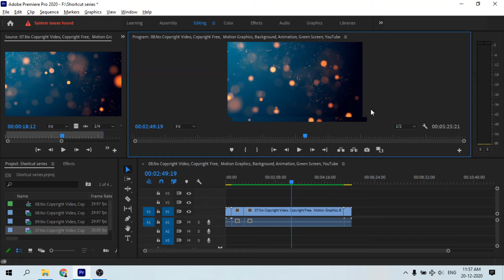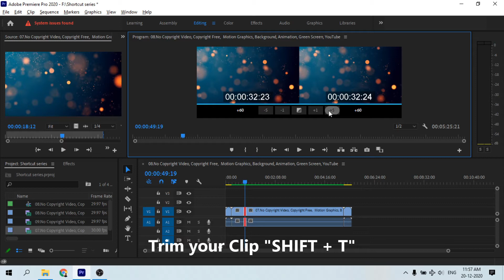How to trim a clip in Adobe Premiere Pro 2020 | Premier Pro Dude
Premiere Pro Dude - is a YouTube channel where you will see all the content regarding Adobe Premiere Pro.

Adobe Premiere Pro 2020 is a top-of-the-line, industry standard video editor with an incredibly simple layout and powerful editing tools. The monthly subscription fee can be off-putting for those on a tight budget, but Premiere Pro has everything you need to create great videos.

Adobe Premiere Pro is a timeline-based video editing software application developed by Adobe Systems and published as part of the Adobe Creative Cloud licensing program. First launched in 2003, Adobe Premiere Pro is a successor of Adobe Premiere.

See you in Videos :)